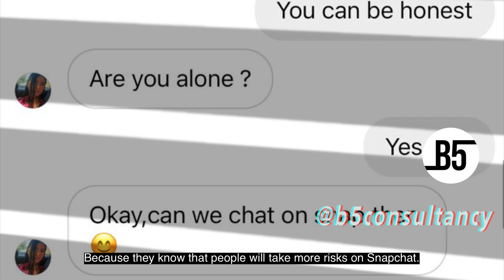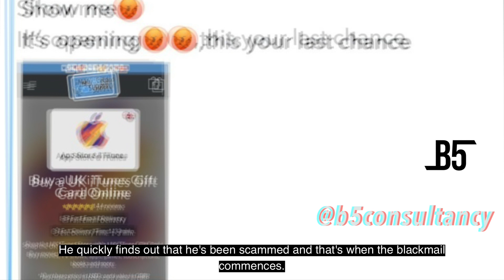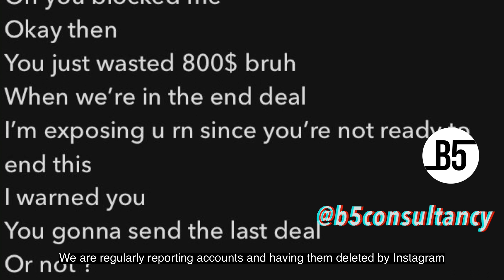Sextortion Scams - Matt Himsworth, B5 Consultancy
Matt Himsworth, director of B5 Consultancy, warns about the prominent problem of online Sextortion scams. The scams, aimed at men, have been around for some years now, however, we have seen a recent spike in young sportsmen falling victim, which presumably means a general spike in this unpleasant online crime.

The key for young men is to adopt safe and risk averse behaviours in their online communication to protect themselves and those around them. Life is not one big porn movie. The prevalence of online porn is leading to some terrible decisions and young victims being open to falling for these scams.

If a young man is targeted though he must remain calm. Don't respond to the scammer, block them and never ever pay them. The scammer will eventually move on to the next victim, unpleasant though that is.